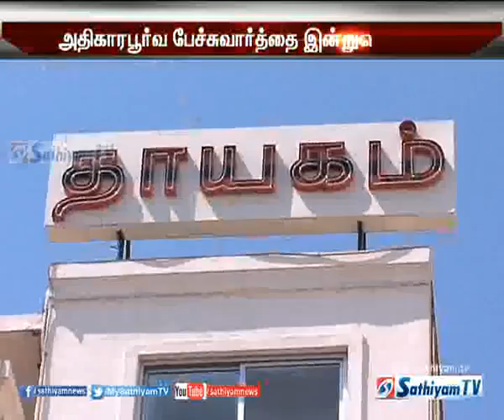பாஜக -- மதிமுக இடையே முதல் கட்ட பேச்சுவார்த்தை